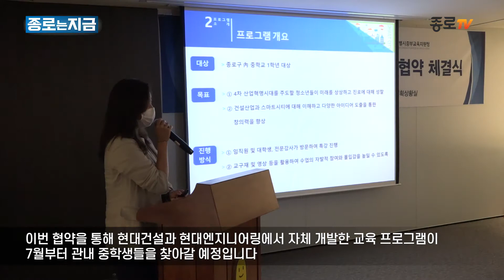[종로는 지금] 종로구 창의교육 CSR 운영 협약식 개최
지난해부터 산·관·학과 교류하며 창의교육에 관심을 가져온 종로구는
기업과 연계한 창의교육의 활성화를 위해 업무협약을 맺었습니다

이날 협약식에서는 종로구와 기업이 성공적 창의교육을 위한
인적·물적 자원 지원과 상호 의견 교류 및 정보 교환 등을 약속했습니다

앞으로도 종로구는 4차 산업시대에 걸맞는
창의적 교육을 해나가도록 열심히 노력하겠습니다